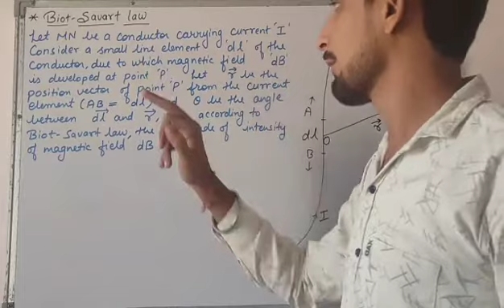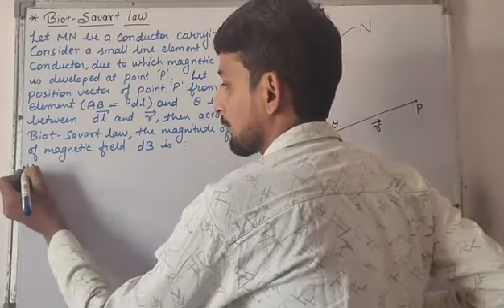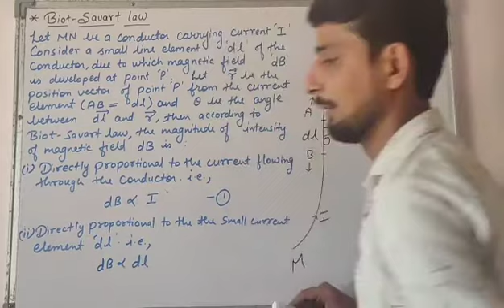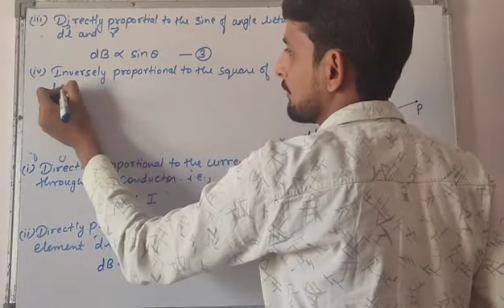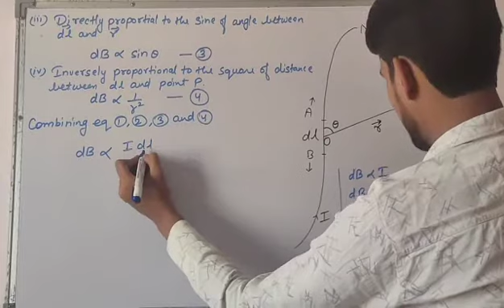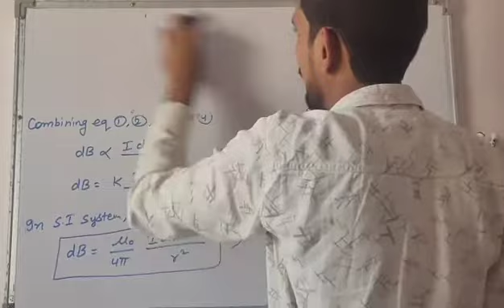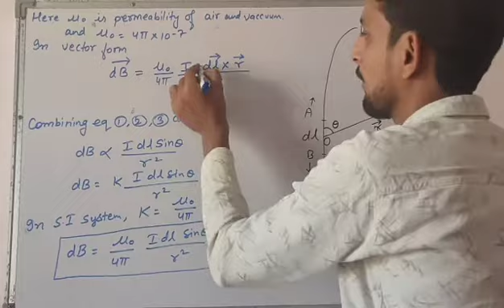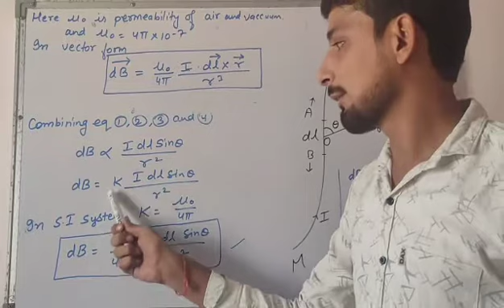Class - 12 Moving charges and magnetism (Part - 2)